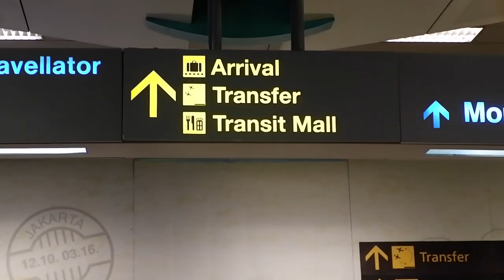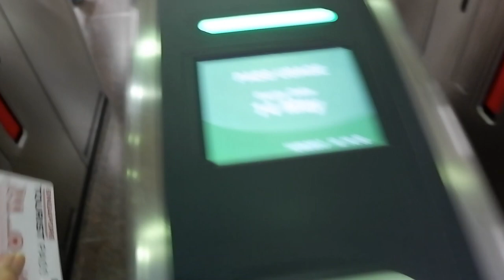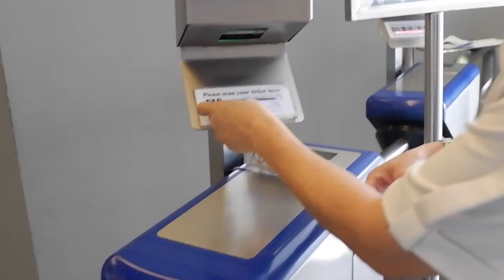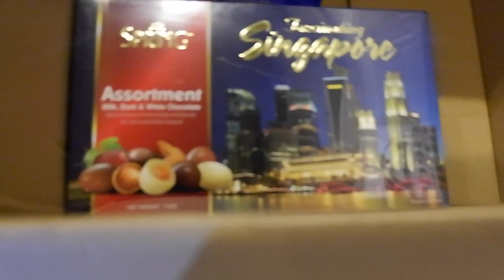SINGAPORE | AGGY & NINA NUGUID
Places that we visited in Singapore — Chimichanga Little India, Haji Lane, Bugis Street, Chijmes, Universal Studios, Chinatown, Suntec City, Millenia Walk, Singapore Flyer, Merlion Park, Marina Bay Sands, and Gardens by the Bay.

Taken using Fujifilm XA3

Rae Sremmurd- This Could Be Us
Joakim Karud - Dizzy, Dreams